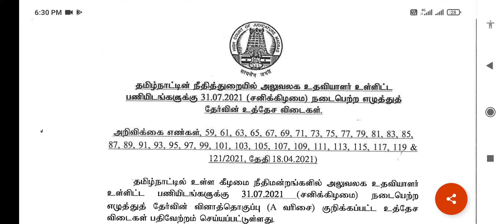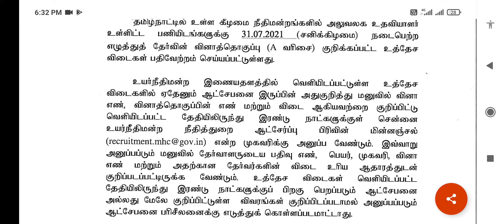office assistant, sanitary worker official key announcement-2021